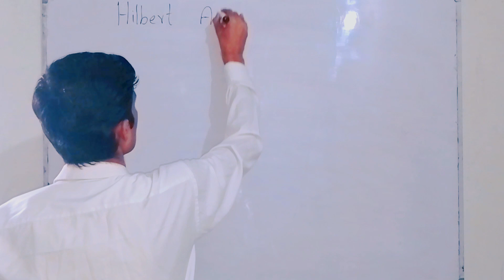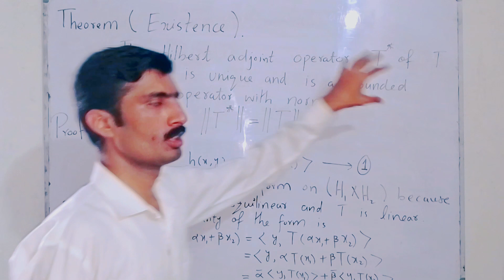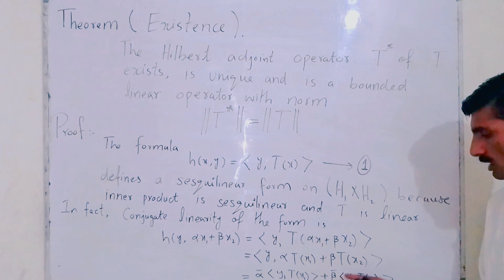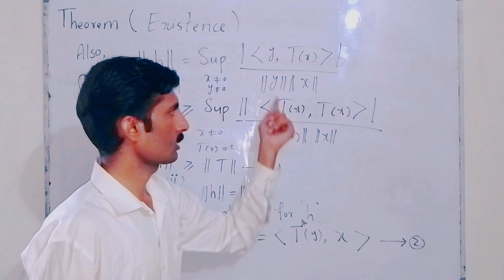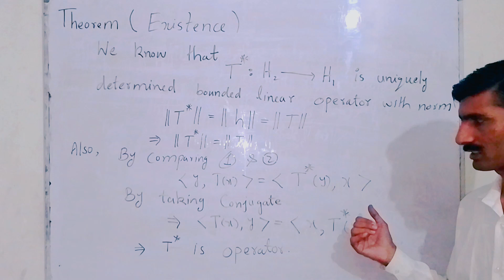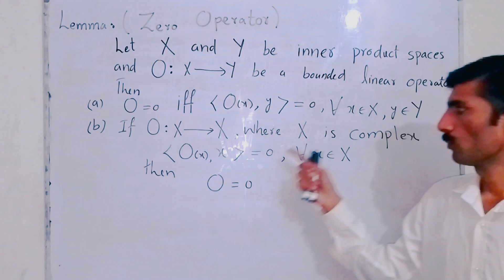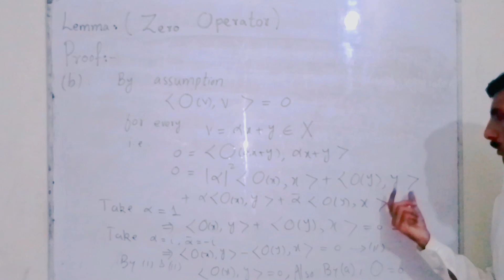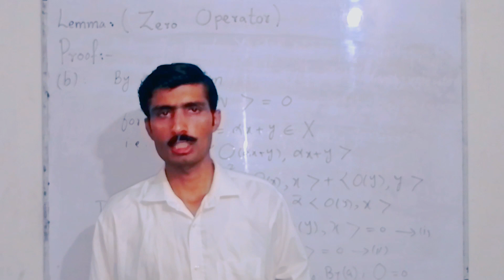Hilbert Adjoint Operator || Definition|| Theorem in Urdu/Hindi|| Functional Analysis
In This Lecture, We Will Discuss about Hilbert Adjoint Operator.

1. Definition
2. Theorem

( Advanced Functional Analysis)